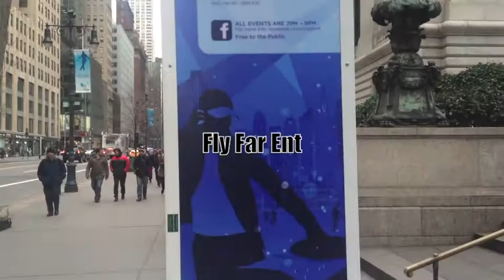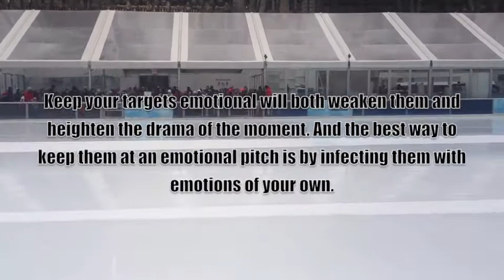Lil Wayne - No Worries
F0o0dstampzz- You're Awesome.
If you have a beautiful lady on your side, let her know that's she's awesome. Take her to Bryant Park. Show her she's worth the trip.
Fly Far Entertainment